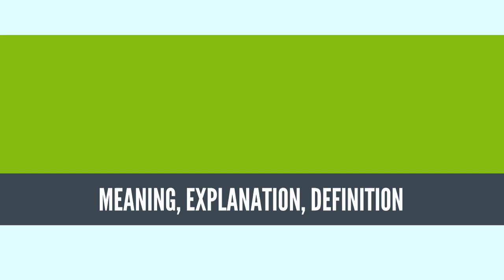What Is FOOD SECURITY? FOOD SECURITY Definition & Meaning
What is FOOD SECURITY, What does FOOD SECURITY mean, FOOD SECURITY meaning, FOOD SECURITY definition, FOOD SECURITY explanation

Food security is a measure of the availability of food and individuals' accessibility to it, where accessibility includes affordability. There is evidence of food security being a concern over 10,000 years ago, with central authorities in ancient China and ancient Egypt being known to release food from storage in times of famine. At the 1974 World Food Conference the term "food security" was defined with an emphasis on supply. Food security, they said, is the "availability at all times of adequate, nourishing, diverse, balanced and moderate world food supplies of basic foodstuffs to sustain a steady expansion of food consumption and to offset fluctuations in production and prices".[1] Later definitions added demand and access issues to the definition. The final report of the 1996 World Food Summit states that food security "exists when all people, at all times, have physical and economic access to sufficient, safe and nutritious food to meet their dietary needs and food preferences for an active and healthy life".[2][3]

Household food security exists when all members, at all times, have access to enough food for an active, healthy life.[4] Individuals who are food secure do not live in hunger or fear of starvation.[5] Food insecurity, on the other hand, is a situation of "limited or uncertain availability of nutritionally adequate and safe foods or limited or uncertain ability to acquire acceptable foods in socially acceptable ways", according to the United States Department of Agriculture (USDA).[6] Food security incorporates a measure of resilience to future disruption or unavailability of critical food supply due to various risk factors including droughts, shipping disruptions, fuel shortages, economic instability, and wars.[7] In the years 2011–2013, an estimated 842 million people were suffering from chronic hunger.[8] The Food and Agriculture Organization of the United Nations, or FAO, identified the four pillars of food security as availability, access, utilization, and stability.[9] The United Nations (UN) recognized the Right to Food in the Declaration of Human Rights in 1948,[5] and has since noted that it is vital for the enjoyment of all other rights.[10]

The 1996 World Summit on Food Security declared that "food should not be used as an instrument for political and economic pressure".[3] According to the International Centre for Trade and Sustainable Development, failed agriculture market regulation and the lack of anti-dumping mechanisms cause much of the world's food scarcity and malnutrition.
Source: Wikipedia.org